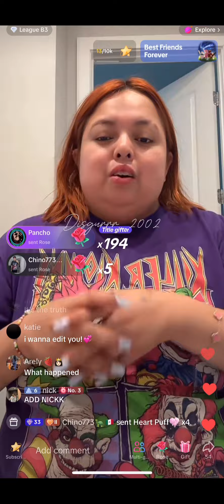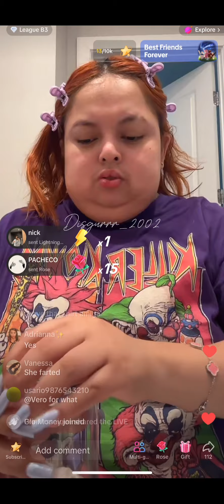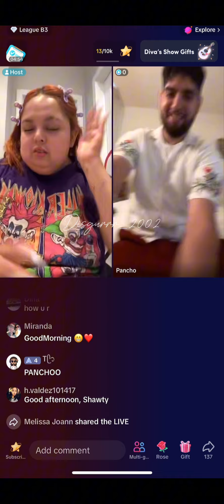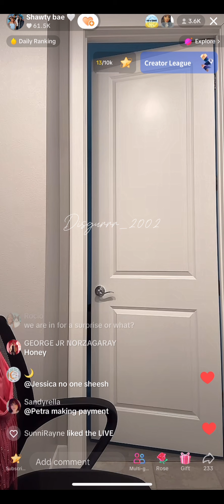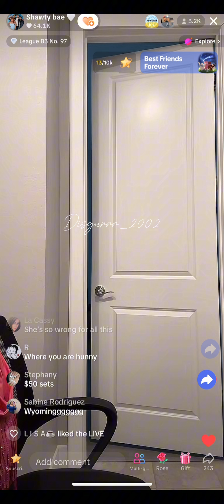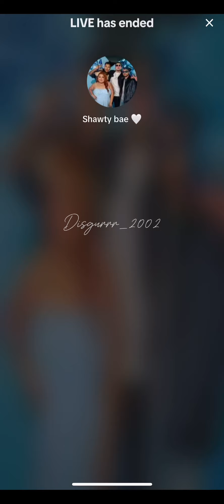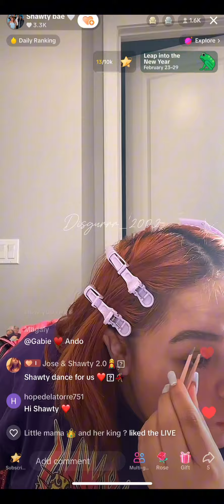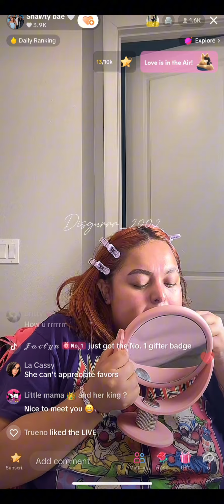Shawty on live